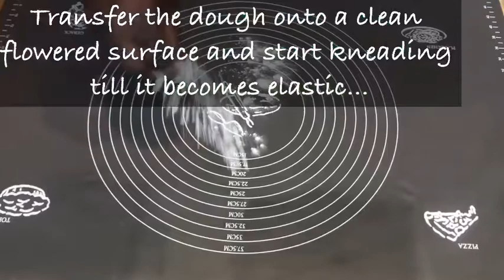How To Make Crispy Delicious Doughnuts,